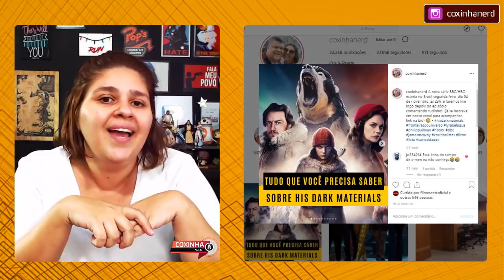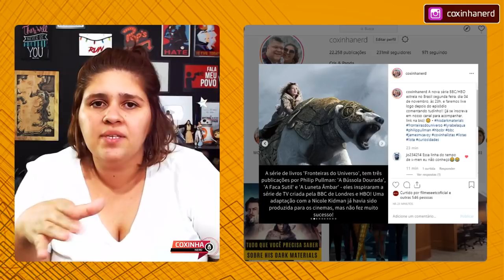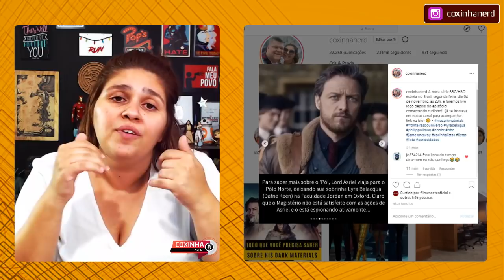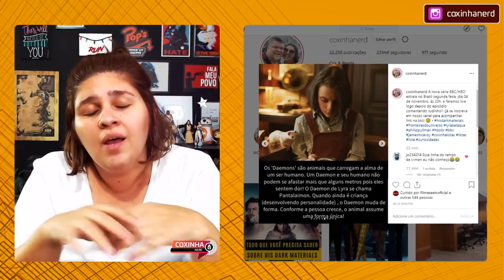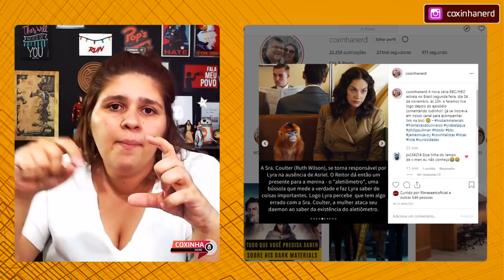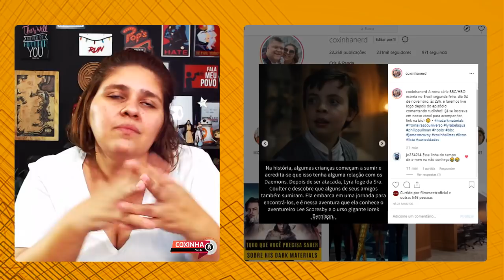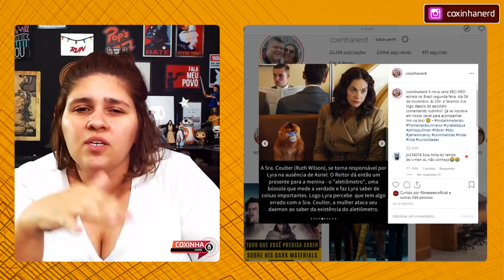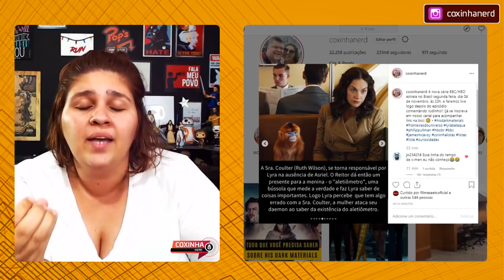HIS DARK MATERIALS 🧭 TUDO SOBRE A NOVA SÉRIE DA HBO | COXINHA NERD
Lyra Belaqua é uma menina que habita um universo paralelo ao nosso. Cresceu na Faculdade Jordan, Oxford, mas teve que entrar em uma guerra cósmica entre os anjos rebeldes e A Autoridade.

A primeira temporada da série His Dark Materials (Mundos Paralelos), produzida em parceria da HBO e da BBC de Londres, estreia dia 04 de novembro, às 23h no Brasil e terá 08 episódios exibidos semanalmente. Toda segunda, logo após o episódio, teremos live aqui no canal, comentando tudinho com você!

 his dark materials trailer ruth wilson philip pullman mundos paralelos fronteiras do universo a bussola dourada a luneta ambar a faca sutil lyra belaqua